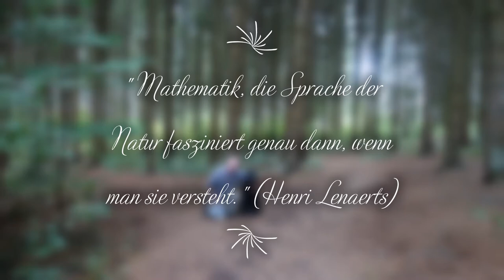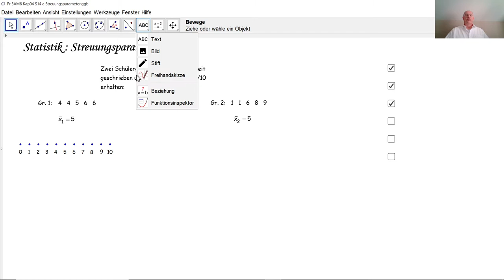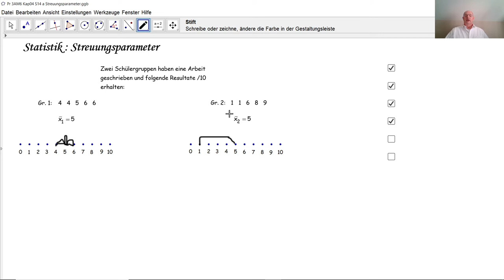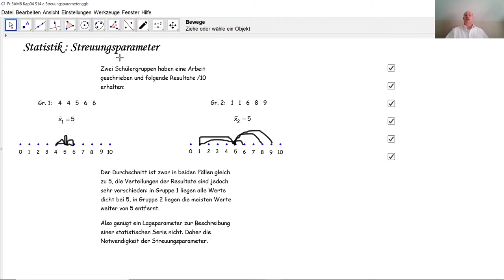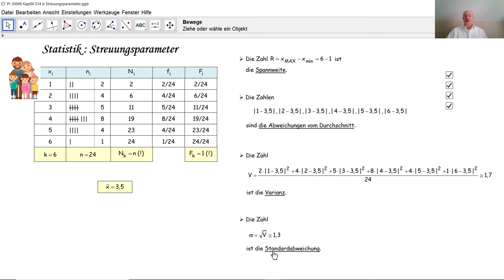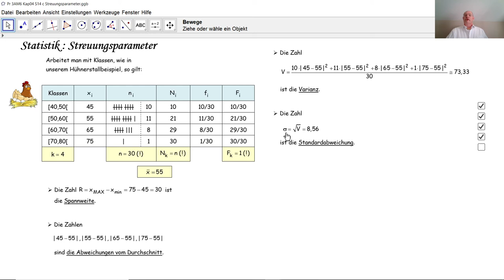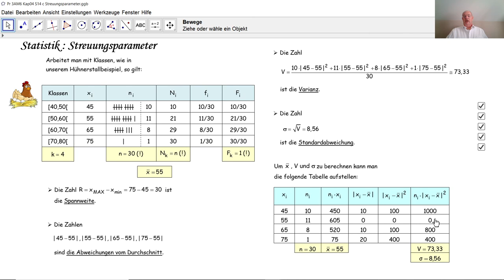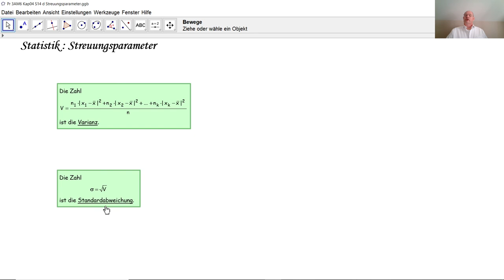Statistik - Streuungsparameter D3017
D3017 Als statistische Streuungsparameter berechnen wir hier die Spannweite, die Abweichungen vom Durchschnitt, die Varianz und die Standardabweichung zu unseren zwei Beispielen aus den vorigen Tutorials D3014 bis D3016.